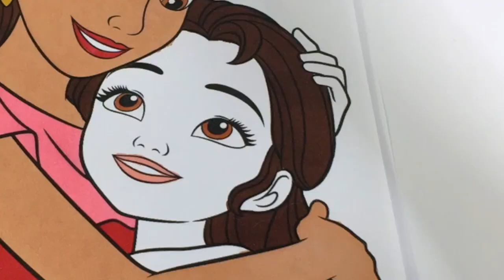Disney Princess Elena of Avalor Coloring Book Page Sisters Princess Elena and Princess Isabel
Today we are coloring a picture from Elena of Avalor . We color a picture of Princess Elena and her little sister Princess Isabel .

 FINALLY TO BE PART OF THE SPRINKLED DONUTS FAMILY

3. 👍 Like this video and Share!

Thank You So Much for Joining the Sprinkled Donuts Family ! Remember Each and everyone of you is Amazing !